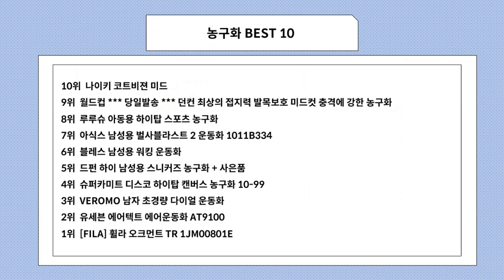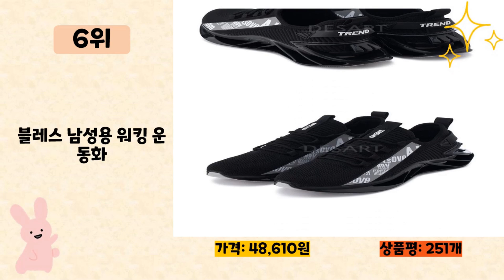농구화 사기 전에 이 영상 먼저 보세요! 2024년 인기 많은 농구화 추천 TOP10 / 구매후기, 판매량, 가격이 모두 반영된 최신 순위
2024년 판매량이 높은 농구화 추천 TOP10을 소개합니다.

♥9위   월드컵 *** 당일발송 *** 던컨 최상의 접지력 발목보호 미드컷 충격에 강한 농구화  [  39,460원  ]

♥8위   루루슈 아동용 하이탑 스포츠 농구화  [  32,780원  ]

♥7위   아식스 남성용 벌사블라스트 2 운동화 1011B334  [  74,410원  ]

♥6위   블레스 남성용 워킹 운동화  [  48,610원  ]

♥5위   드펀 하이 남성용 스니커즈 농구화 + 사은품  [  39,700원  ]

♥4위   슈퍼카미트 디스코 하이탑 캔버스 농구화 10-99  [  18,900원  ]

♥3위   VEROMO 남자 초경량 다이얼 운동화  [  39,800원  ]

♥2위   유세븐 에어텍트 에어운동화 AT9100  [  19,430원  ]

♥1위   [FILA] 휠라 오크먼트 TR 1JM00801E  [  47,510원  ]